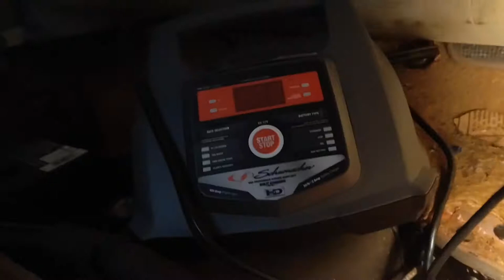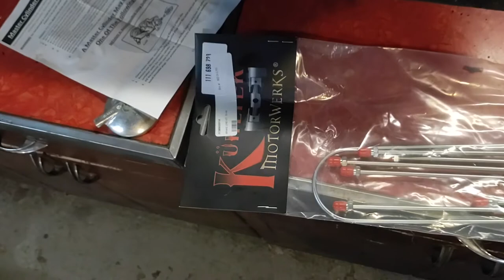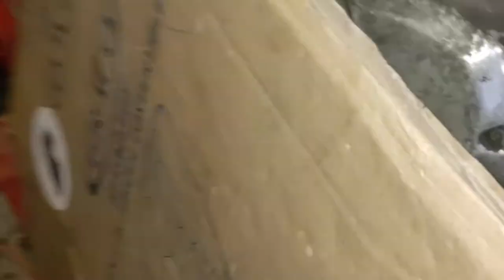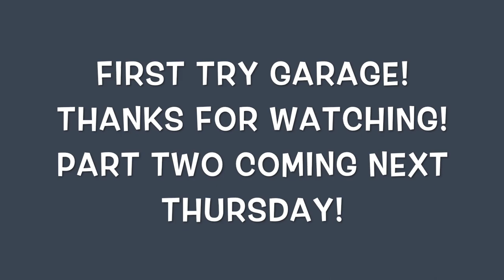1963 VW Beetle Brake Line Front to Back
We are replacing the brake line from the master cylinder to the rear "t" line. Done on the first try, obviously.